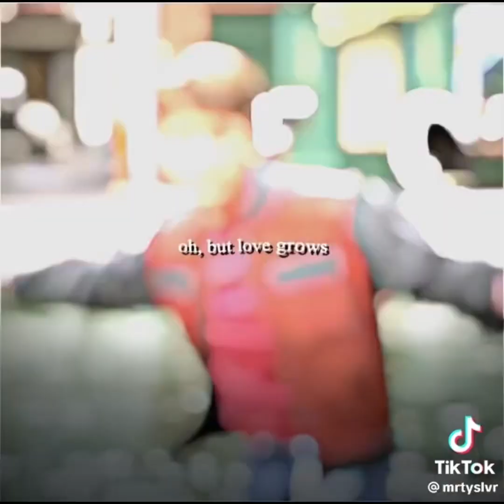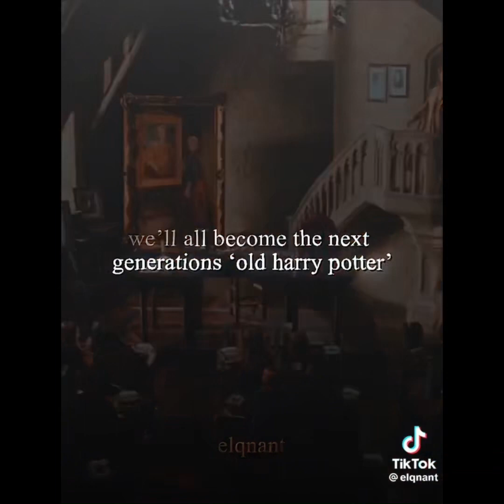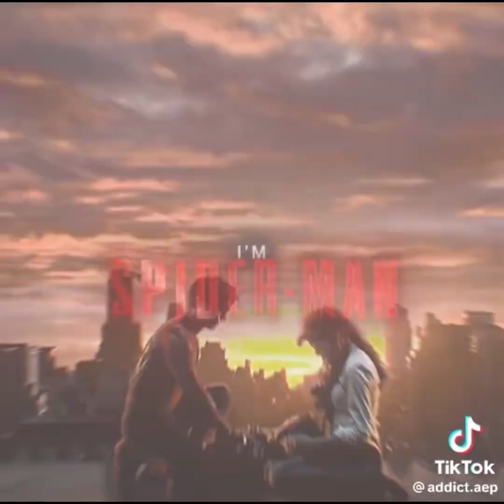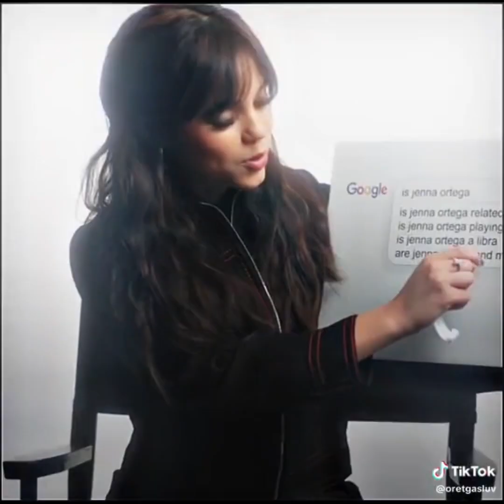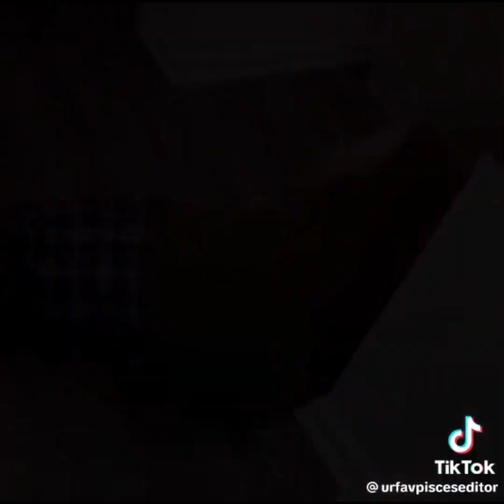Edits I deeply enjoy